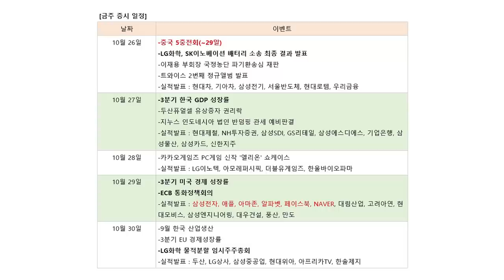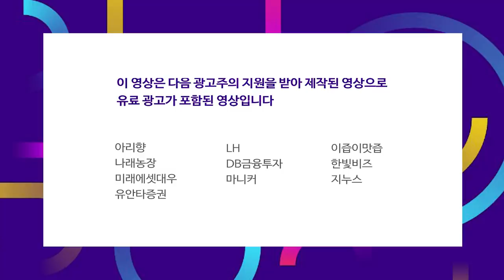이벤트에 움직이는 삼성 관련주.. 기업 가치로 판단하라 f.염승환 차장